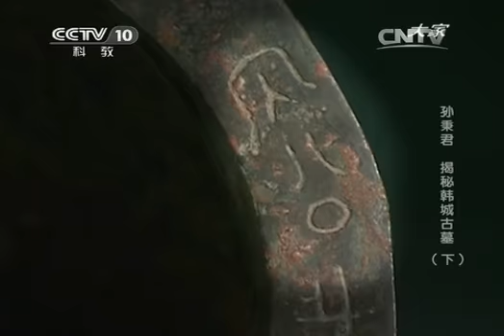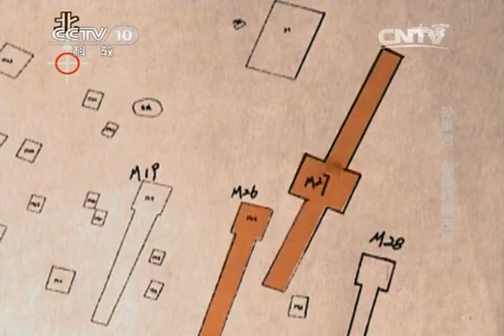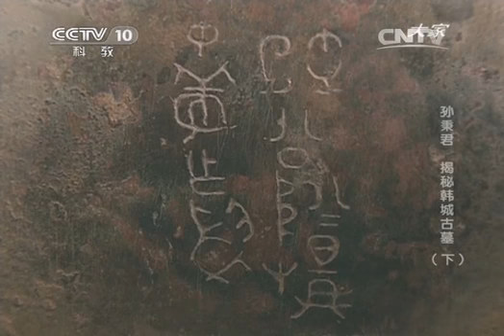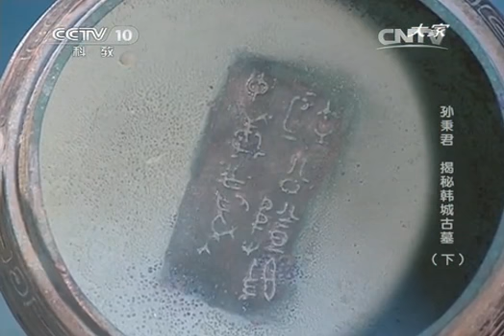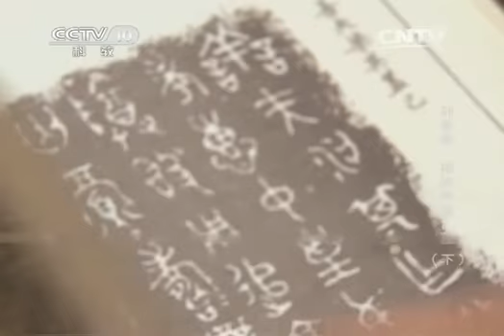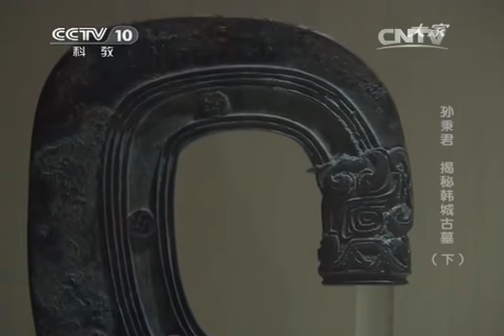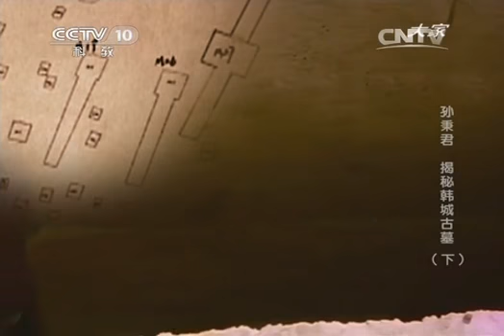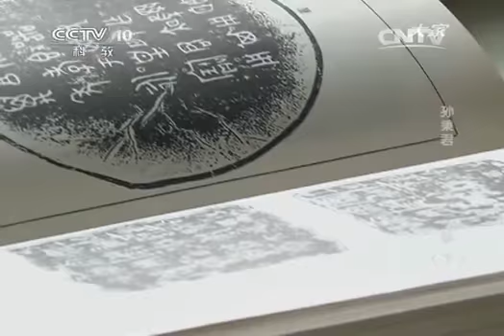20140702 大家 孙秉君 揭秘韩城古墓（下）